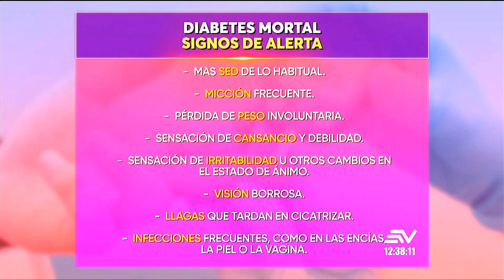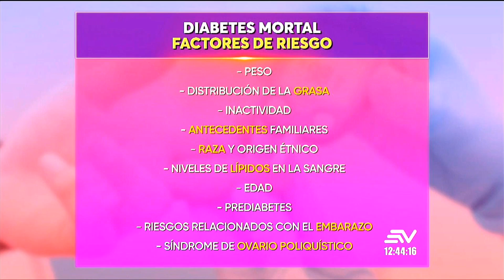Diabetes el asesino silencioso ¿Cuáles son los riesgos? | En Contacto | Ecuavisa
La doctora María Vanegas habla sobre la diabetes, explica de manera clara y concisa los conceptos clave relacionados con esta enfermedad mortal, como los diferentes tipos, sus causas y síntomas, así como los factores de riesgo asociados. Además, proporciona estrategias eficaces para el manejo de la diabetes, incluyendo pautas de alimentación saludable, la importancia del ejercicio regular y el seguimiento médico adecuado.

En Contacto es un programa matutino de variedades producido por la cadena de televisión ecuatoriana Ecuavisa, enfocado en contenidos de belleza, cocina, salud, entretenimiento, ayuda social y espectáculos.